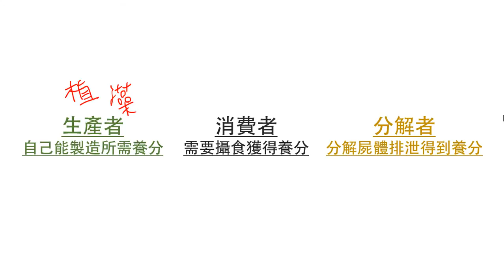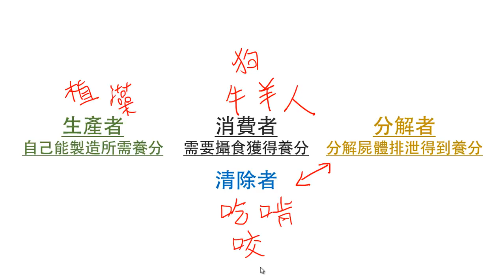生物與環境-生產者 消費者 分解者